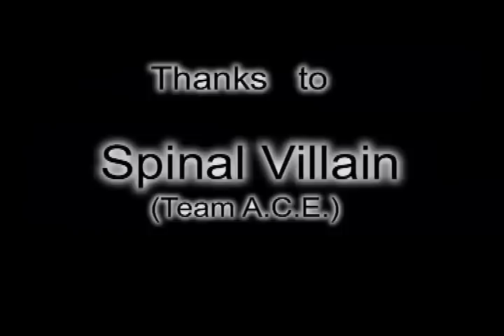Virtua Fighter 5 FS - Gohst Combos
Combos for Goh Hinogami in Virtua Fighter 5 Final Showdown.   By sithlord of Team A.C.E.

~Several combos are manipulating frame data.
~Ground Throws cannot be tech-rolled but can be escaped.
~Several combos reflect frame data study.
~The title is not misspelled.   =)